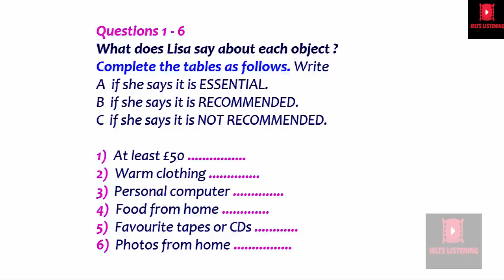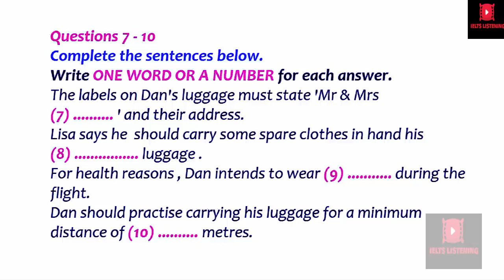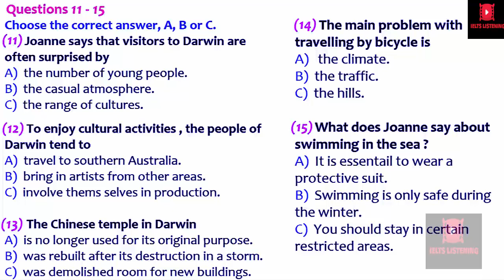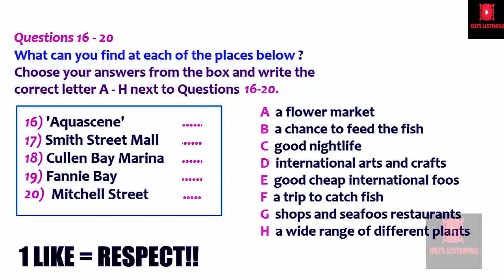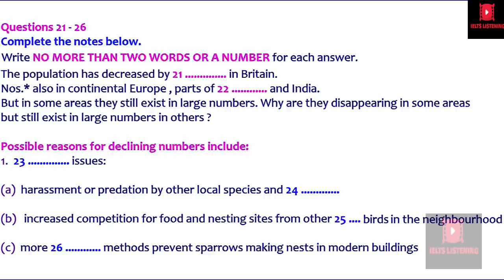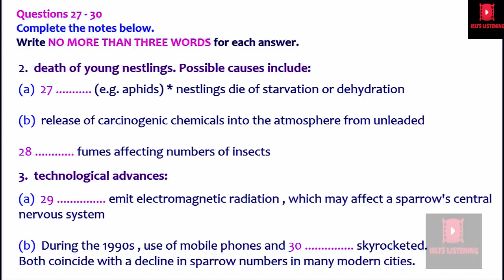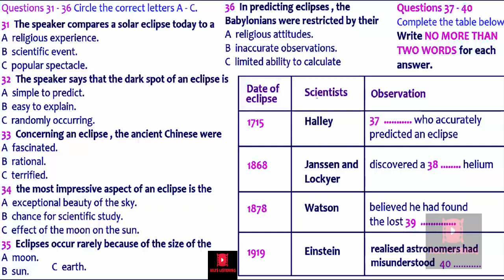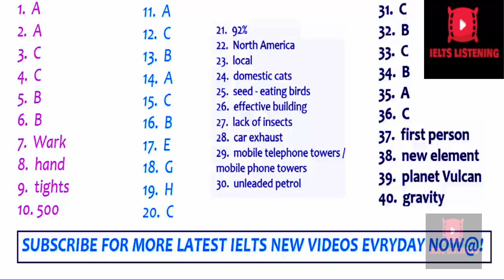DIFFICULT MCQ LISTENING PRACTICE I IDP LISTENING TEST 2024 I IELTS LISTENING TEST 16-03-2024